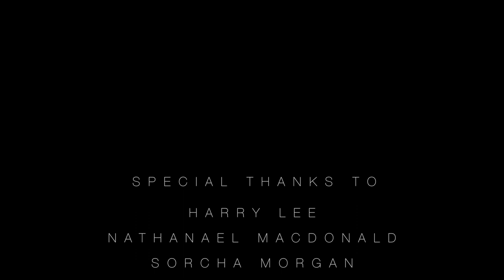Smile for the Camera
Inspired by the work of John Stezaker and shot as part of an IADT national film school film as art module, "Smile for the Camera" is an experimental short which explores identity, self worth and happiness in the eyes of yourself and others.

Starring Georgia Kelly and Eimer Harper
Directed by Richard Harvey